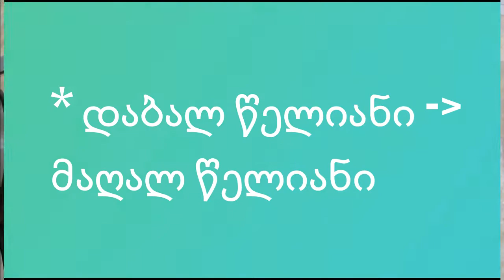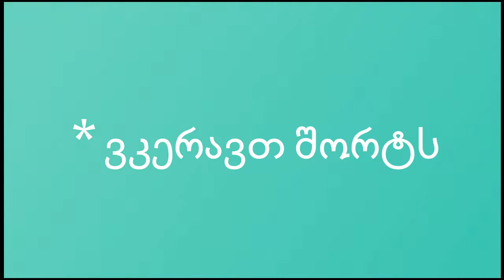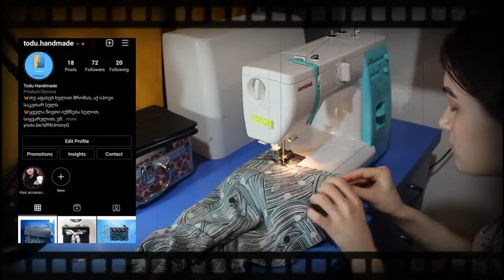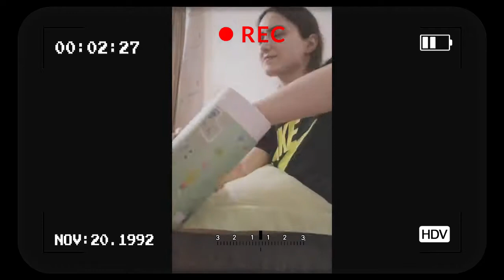1დღიანი ვლოგი / Art vlog #04. [კერვის ხრიკები, ოჯახთან დროის გატარება../ cozy & relax, sew tips..]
მოგესალმებით მეგობრებო..
როგორ ხართ?
ესეც ჩემმი ერთდღიანი ვლოგი, იმედია მოგეწონებათ.
იმედია ამინდები მომცემს საშუალებას, უფრო ხშირად გაგიზიაროთ ვიდეოები.
ბედნიერი დღე!

Hello friends,
This is my one day vlog, I hope you like it.
And I hope the weather let me to edit my videos frequently and I will often share it to you .
Happy days!